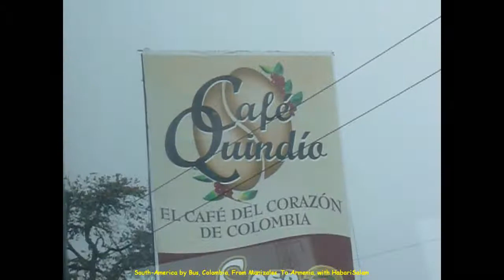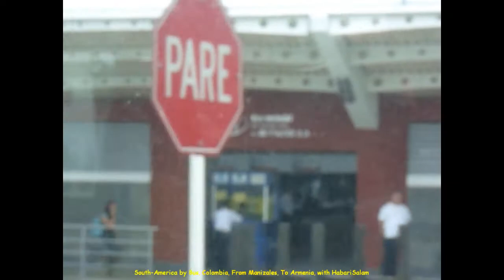2012 South America by Bus, Colombia, From Pereira, To Armenia, Zona Cafetera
ZonaCafetera Dans la Zone Café, Zona Cafetera, Bus de Pereira à Armenia pour rejoindre la Finca La Cabana, trés bonne adresse. +